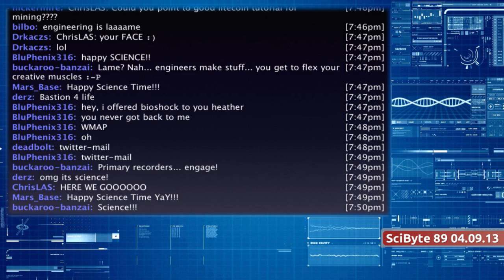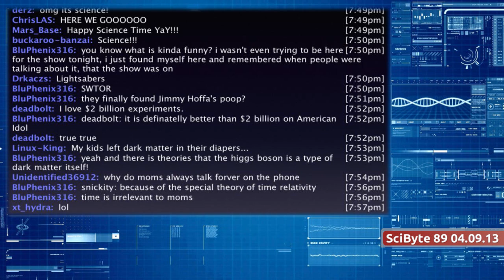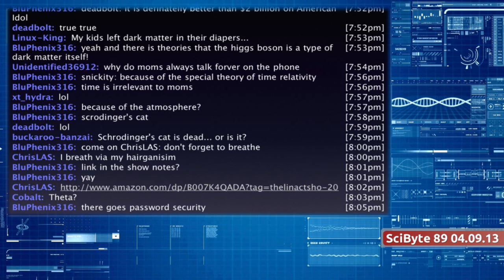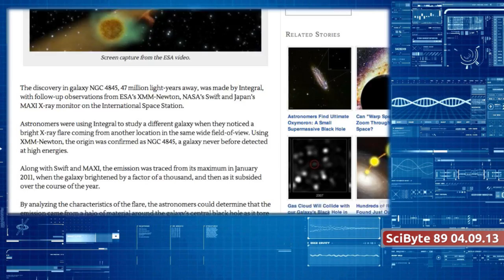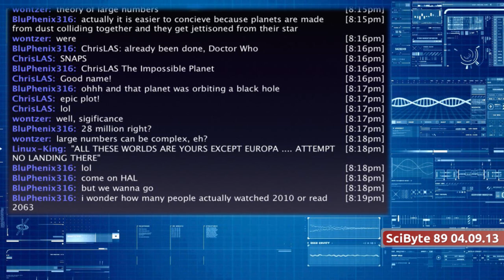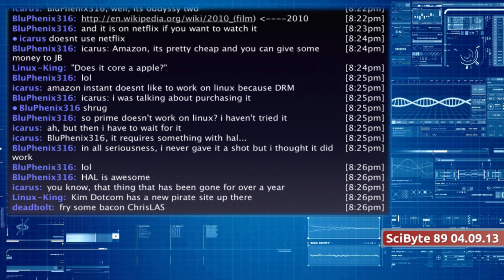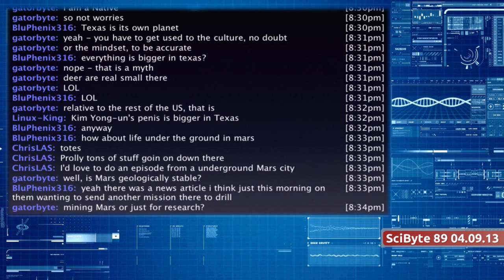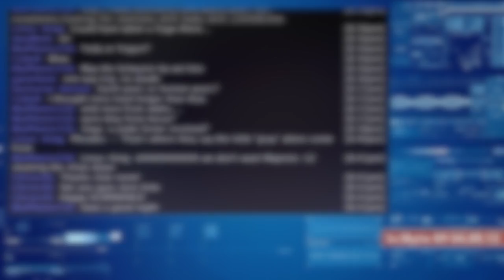Dark Matter & Reading Dreams | SciByte 89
We take a look at hint of dark matter, reading your dreams, blackhole snacks,  spacecraft updates, Curiosity news, and as always take a peek back into history and up in the sky this week.